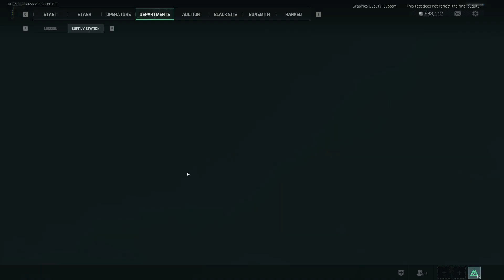Delta Force - Sneaking around - Alpha Gameplay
- Delta Force: Hawk Ops | Hazard Operations - Zero Dam map
- Delta Force: Hawk Ops | Alpha Test
- Tactical Turmoil